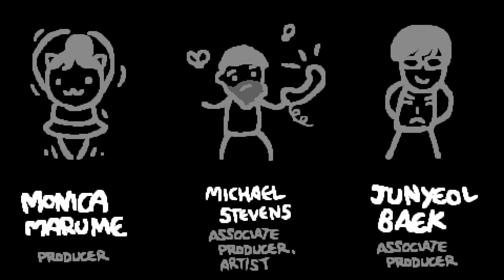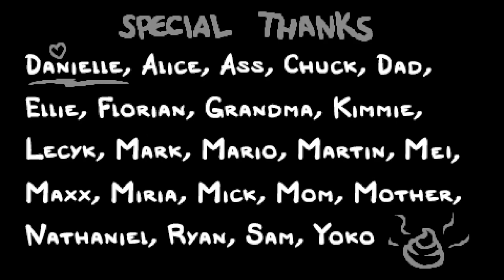The Binding of Isaac: Repentance - LudOh No!!! - Lazarus No. 1